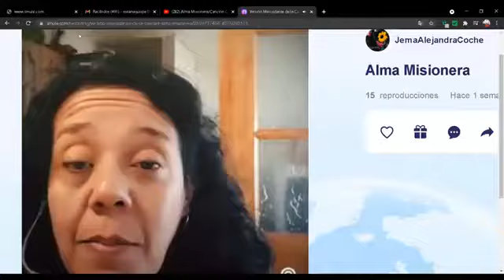Encuentro Internacional de LMC - Canción Alma Misionera